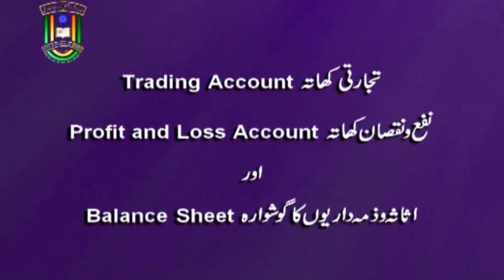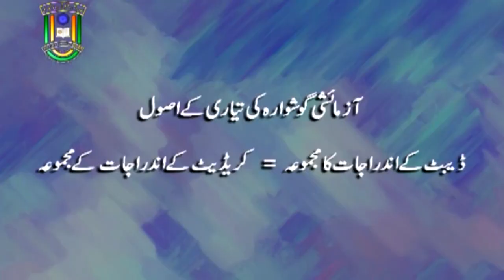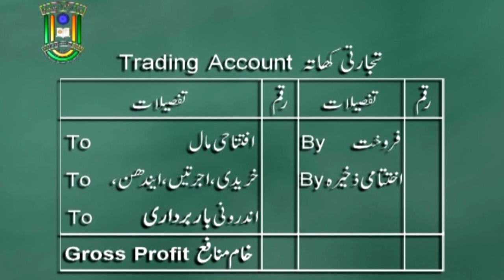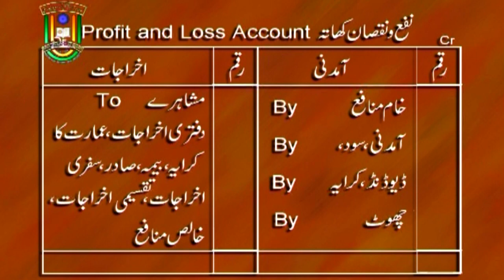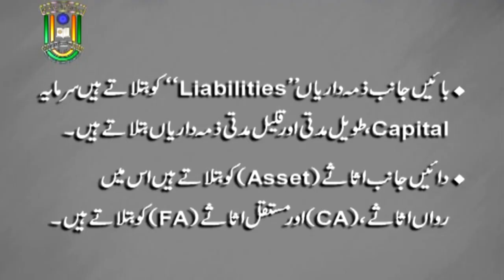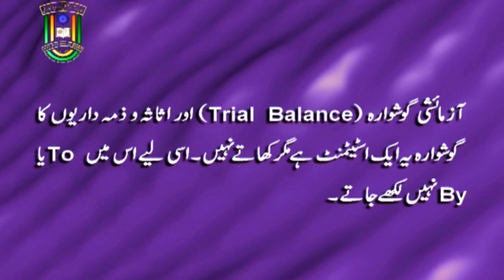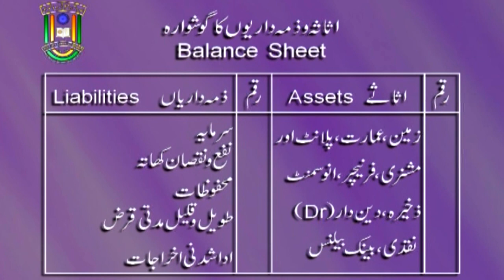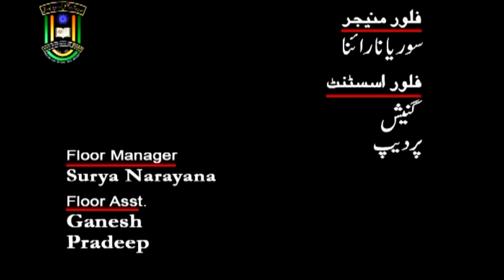Final Account | B. Com | 1st Year | IMC MANUU